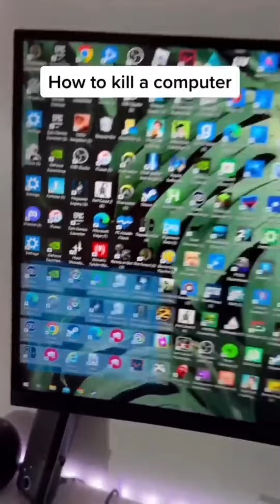【Comedy Short】 Kacho Best Funny Video 🥺🥺🥺 l KACHO Best TikTok August 2024